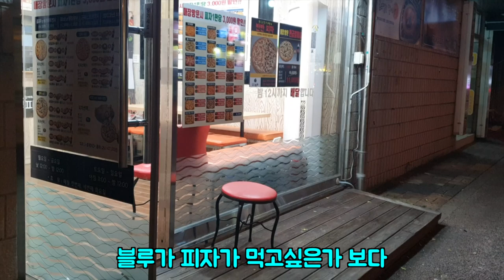[말티즈 무편집] 15탄. 아빠 배타는 말티즈 세마리